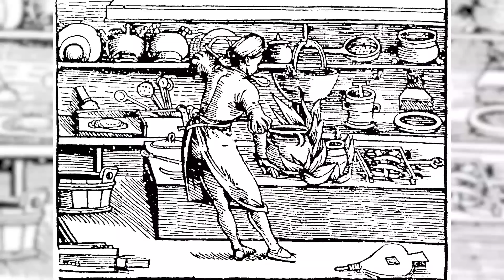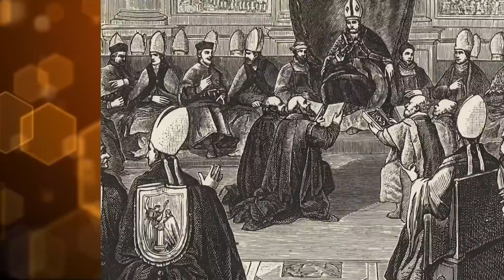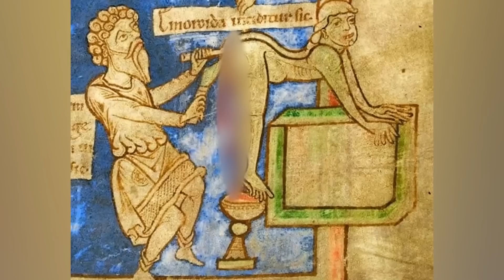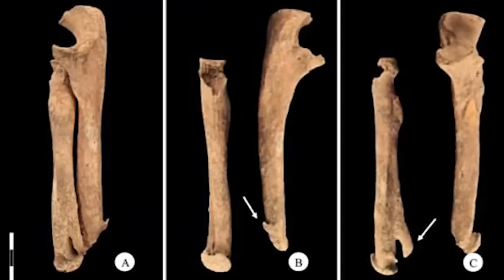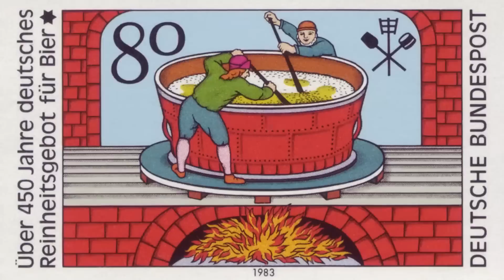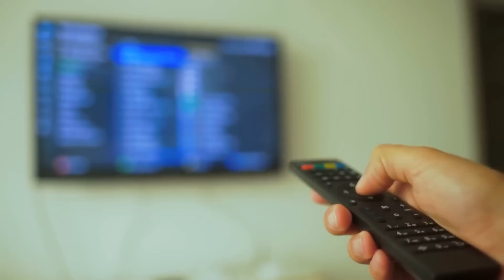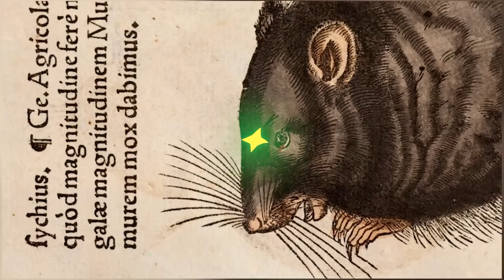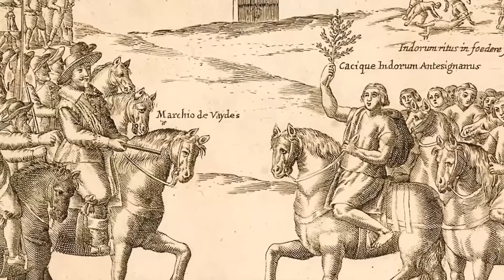Worst Medieval Traditions We Didn't Learn In School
Join us on a journey back in time to explore the fascinating world of medieval traditions! From jousting tournaments and courtly love to feasts and festivals, The Middle Ages were full of colorful customs and rituals that still influence our culture today. Discover the origins and meanings behind these messed up traditions and learn how they shaped the social and cultural landscape of medieval Europe! Here are the Worst Medieval Traditions We Didn't Learn In School!

🍯Garreth Arenburg-Duchesne